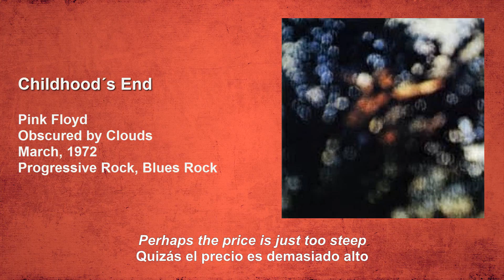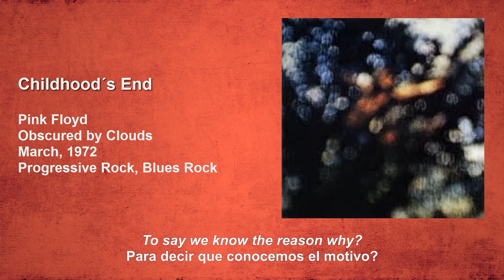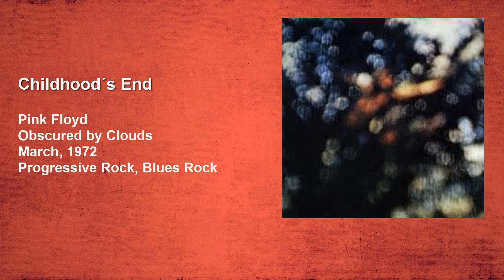Childhood´s End - Pink Floyd (Subtítulos en Español)